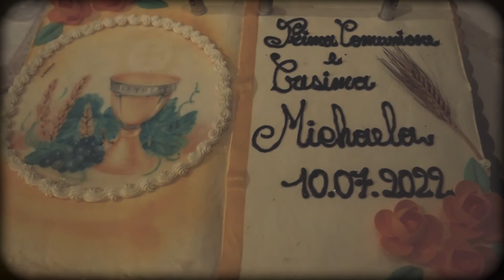NOTTE LINOSACRA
NOTTE LINOSACRA. A Sicilian Mid-Summer Story. Linosa, Sicily, Italy. 2022.
Tribute to Linosa and its Dancing Stars.
Special Effects by Claudio Palmisano.